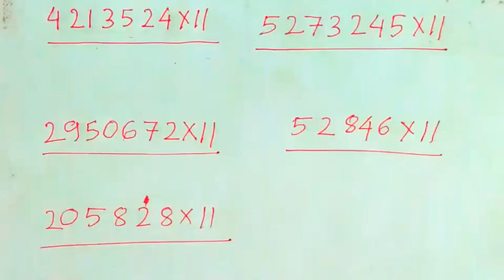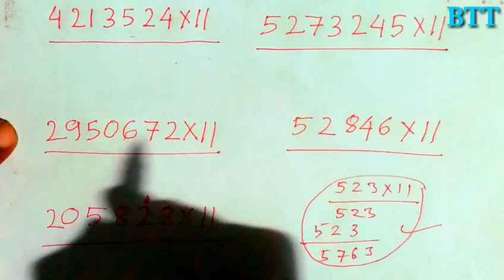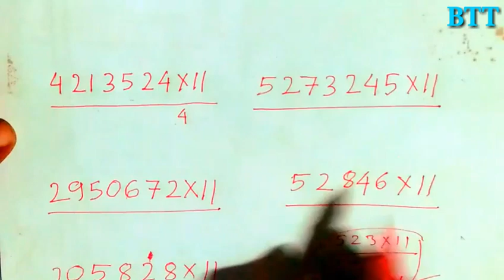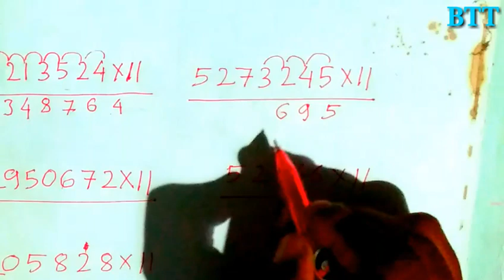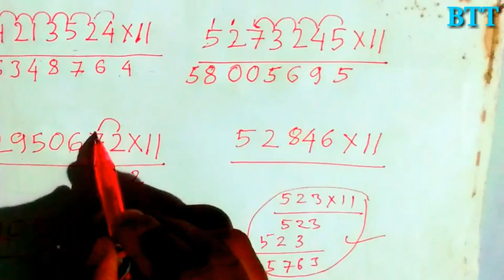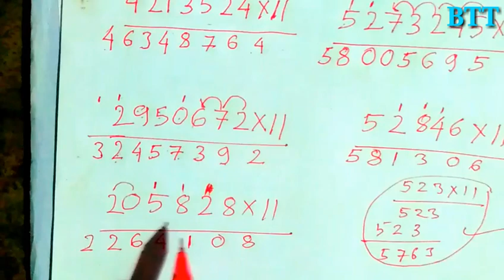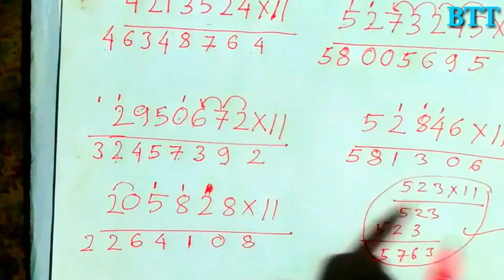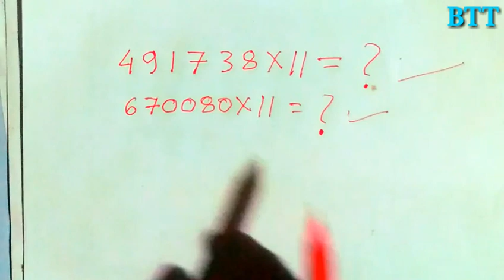୨ ସେକେଣ୍ଡ ରେ ବଡ଼ ବଡ଼ ଗୁଣନ । Trick ଶିଖନ୍ତୁ ଓ ସ୍ମାର୍ଟ ବନନ୍ତୁ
ଏହି ଭଳି ଅନେକ trick ପାଇଁ ଏହି ଲିଙ୍କ କ୍ଲିକ କରି ଦେଖନ୍ତୁ